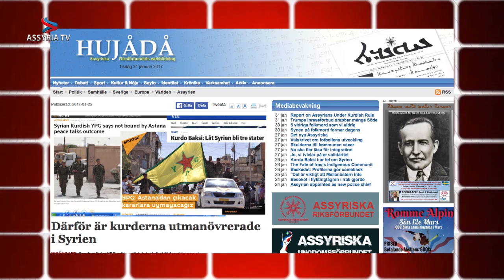Assyrian News in Focus 2017-01-31